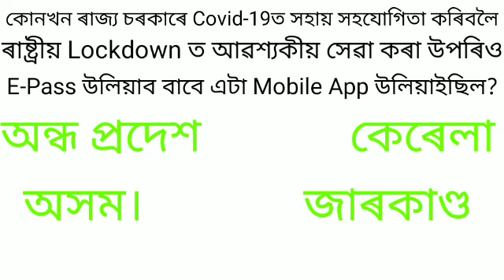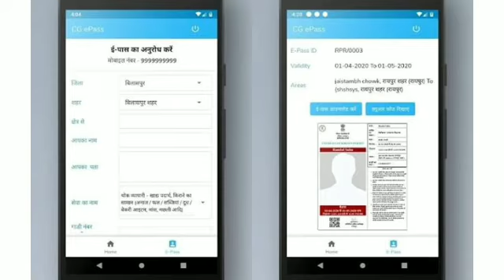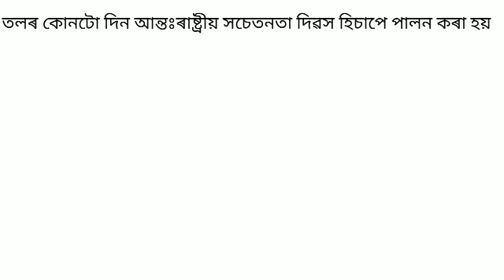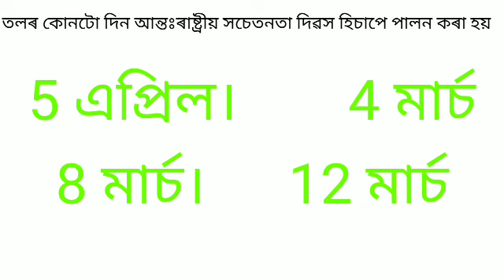April to April Current Affairs 2020! 🔥 For Next Exam s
Hi, My name is Debeswar Konwar  এই chennal টোত মই upload কৰোঁJob related, exam related ,(educational) with Current Affairs questions about Videos

যদি এনেকুৱা ধৰণৰ update পাব খোজে তেন্তে